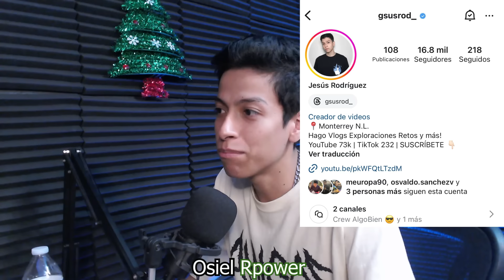Gsus Rod SU HISTORIA DE COMO LLEGO A LA CARCEL / PENAL DE APODACA / SIEMPRE FUI INOCENTE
Por despecho y coraje mi ex me metió a la cárcel se invento un delito que jamás cometí una historia mas de una persona totalmente inocente, el caso de Jesús conocido YouTuber de Monterrey que sin ninguna prueba solo acusaciones y afirmaciones de palabra paso un año y 5 meses en el penal de Apodaca, la corrupción y el abuso de poder de una familiar de la supuesta victima casi lo hacen perder 9 años, como este mil caso hoy te traigo esta historia.. No te vayas sin suscribirte a mi canal ter dejo todas mis redes así como las de Gsus Rod, bendiciones..
Si tienes una historia que contar escribe via